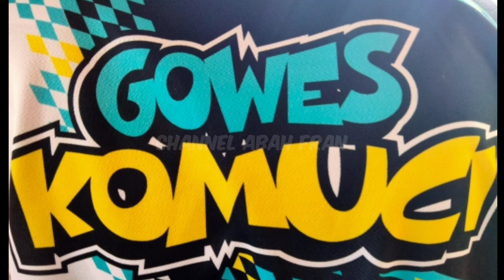Gowes Santai Komunitas Citanduy